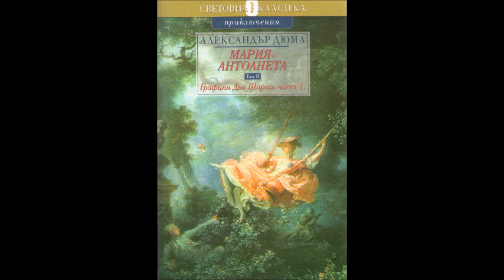Александър Дюма - серия Мария Антоанета - книга 4 - Графиня Дьо Шарни - глава 172-177 (Аудио книга)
Александър Дюма - серия Мария Антоанета - книга 4 - Графиня Дьо Шарни - глава 172-177 (Аудио книга) Историческа сага